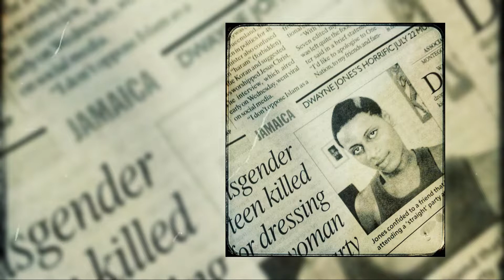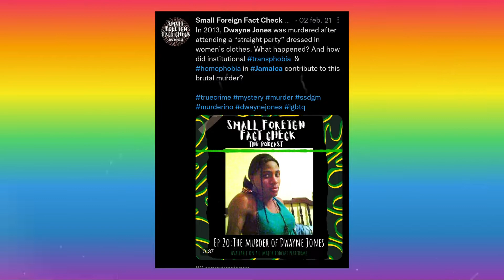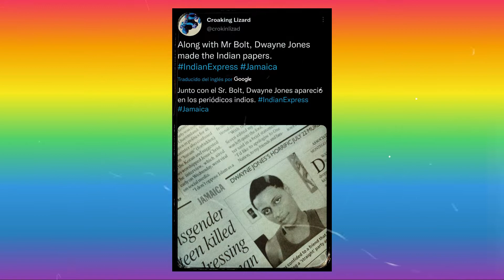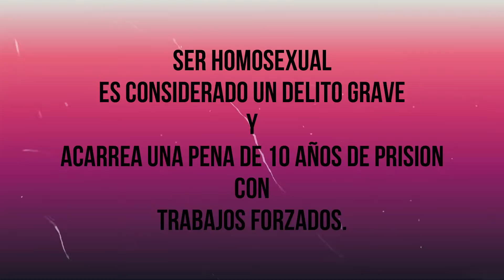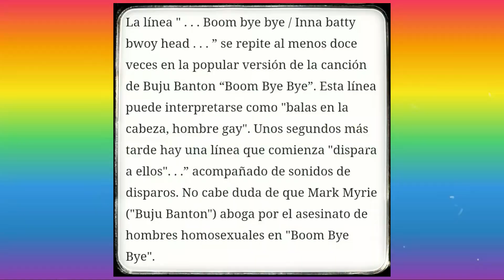T1 - C16. Dwayne Jones. Una joven mujer trans víctima de la homofobia en Jamaica.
La historia de Dwayne Jones es triste, su muerte deja en evidencia lo cruel que puede serla homofobia en algunos países. Rechazada por su propia familia y perseguida por la sociedad, Dwayne nunca dejo de luchar hasta que consiguió una segunda familia, formada por personas Queer y donde estaria segura por al menos 2 años.

Dwayne se consideraba una mujer transgénero, le encanta bailar y tenia como meta estudiar. Admiraba a Lady Gaga y fue apodada como Gully Girl. Murió por no ser considerada una mujer biológica, por ser como ella era y luchar contra los ideales homofóbicos de la sociedad. Sus ultimas palabras fueron: "Soy una mujer"

Déjame tu opinión en la sección de comentarios, con gusto te estaré leyendo.